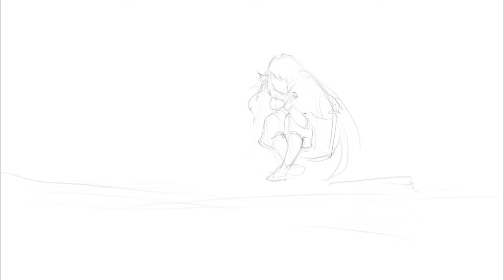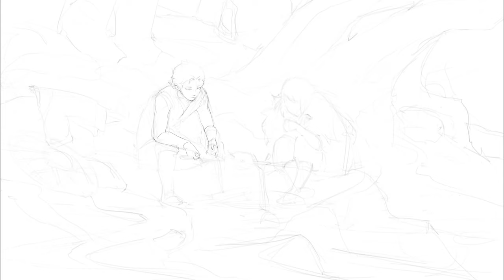mineko: after the rain - video process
Mineko: after the rain

■ Music used in the video:
-Osker Wyld - Bla´eyg Stelpa
-Diamonds And Ice - Anyone Else
-TURPAK - Wind Land
-BalloonPlanet - Dream Come True